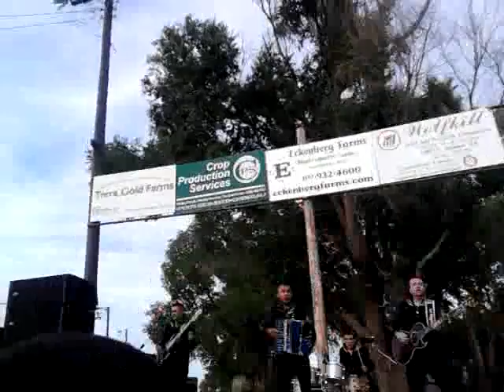LOS BUITRES DE CULIACAN